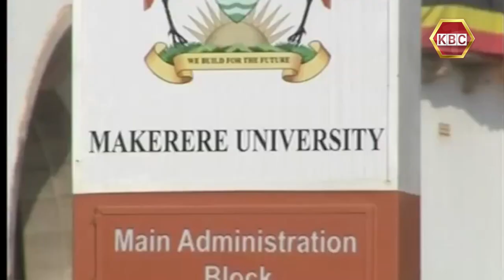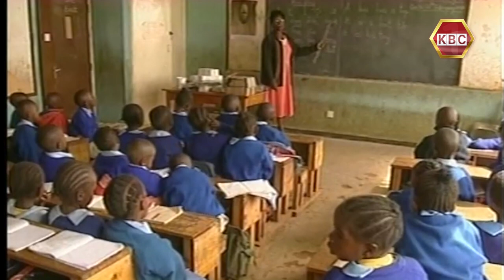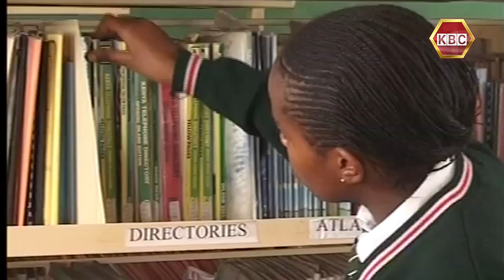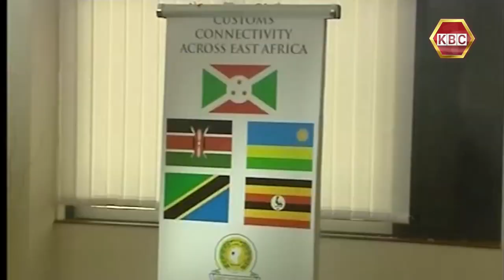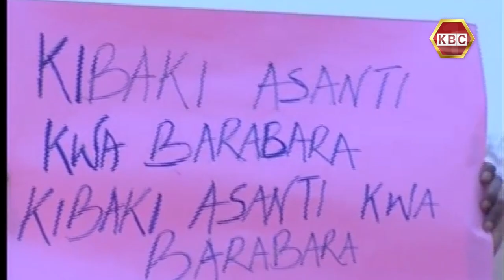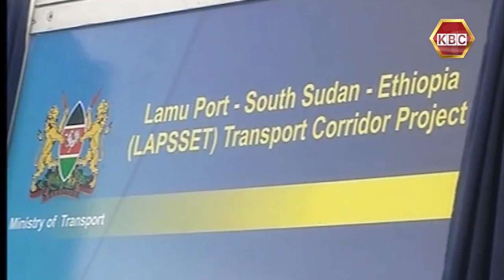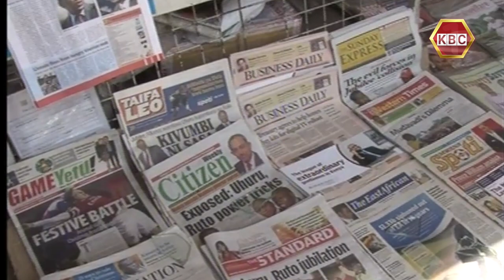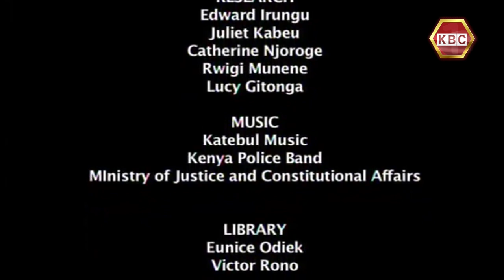The Kibaki Legacy | Documentary